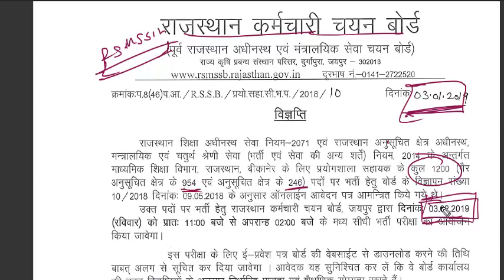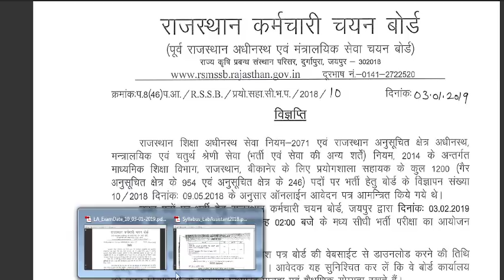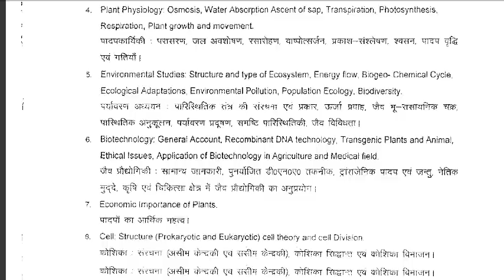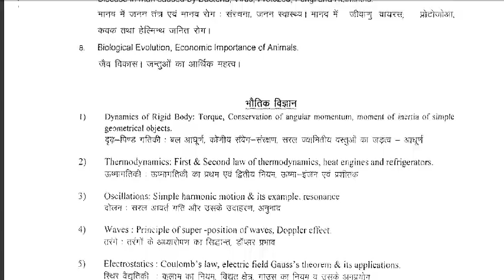RSMSSB || प्रयोगशाला सहायक || Lab Assistant Exam Date, Syllabus, Exam Pattern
RSMSSB || राजस्थान कर्मचारी चयन आयोग  प्रयोगशाला सहायक || Lab Assistant Exam Date, Syllabus, Exam Pattern